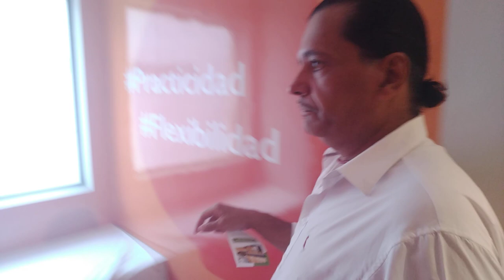Hotel Rio - Bourbon,Cidade del Este,Paraguai,Compras PARAGUAI,QUALIDADE,SEGURANÇA,O MELHOR HOTEL